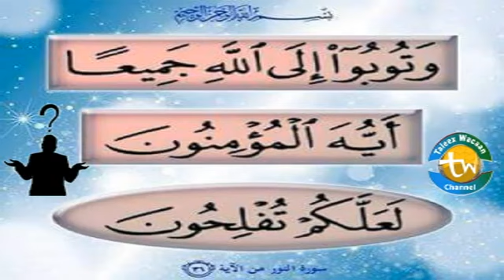Garoob Iyo Gabar Yaa Fadli Badan